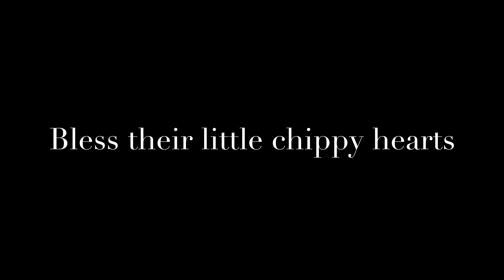CHIPPY RUN JULY 2019